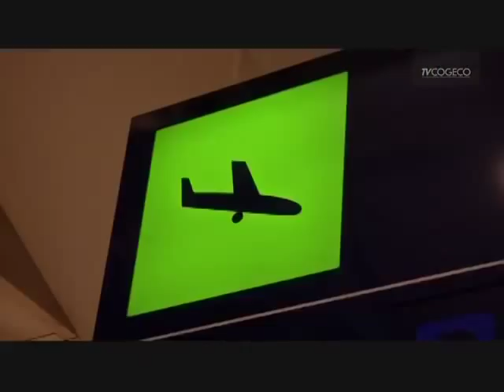Marie-Philip Poulin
Retour de Marie-Philip Poulin au Québec